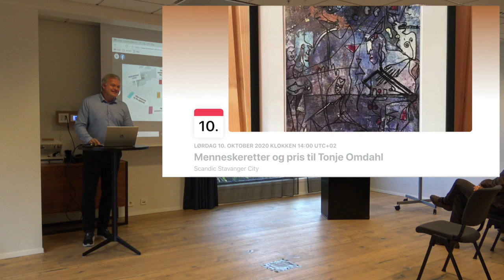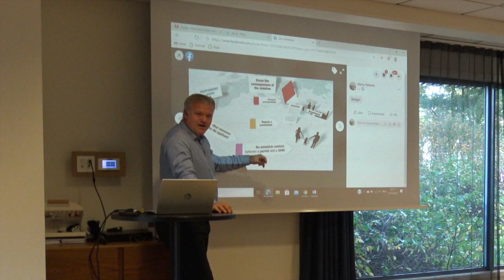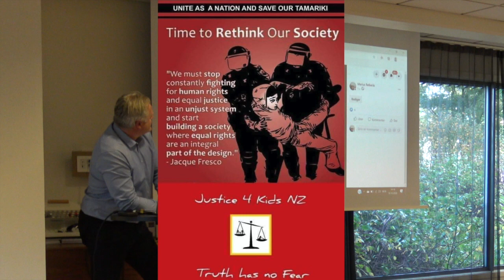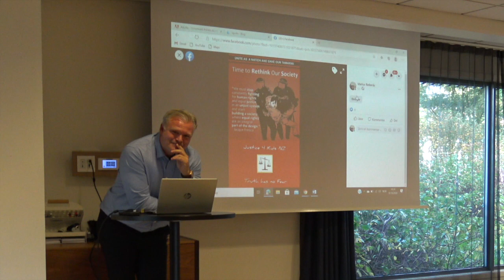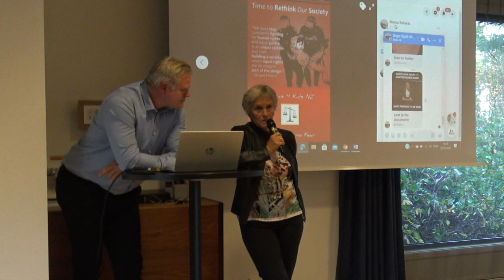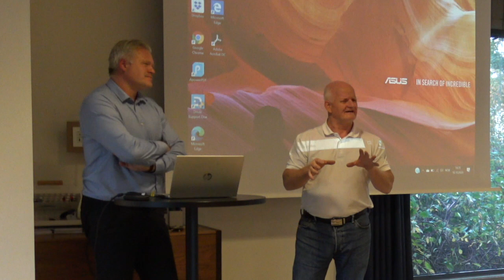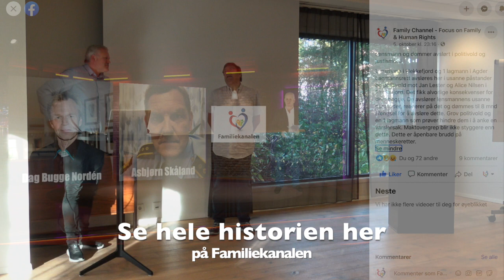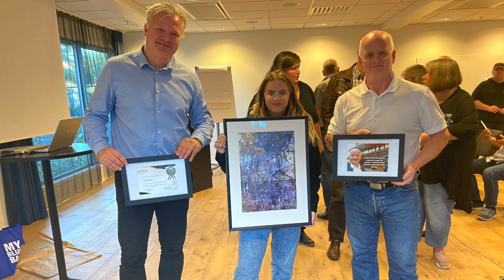Menneskerettigheter brytes over alt i staten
På et seminar ledet av Marius Reikerås i Stavanger 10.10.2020 ble det dokumentert hvordan myndighetene gjennomgående bryter menneskeretter på en rekke områder i samfunnet. Barnevernets brudd kommer til syne i dommer fra EMD, NAV bryter menneskeretter, kommuner bryter menneskeretter, Politi og domstolene likeså.  Det synes ha utviklet seg en ukultur i en rekke offentlige forvaltningsorganer som når de blir konfrontert  går inn i et selvbeskyttelsesmodus. Ingen i det offentlige holdes ansvarlige mens løgner og manipulasjon preger mye av  den offentlige forvaltning. Grovt maktmisbruk  avsløres.

Det kreves nesten en revolusjon i det offentlige for å  få gjort noe med den ukultur som preger mange ansatte og etater. Offentliggjøring og ansvarliggjøring må til for å få bukt med dette problemet.

På seminaret ble det også delt ut en pris til Tonje Omdahl (18) for hennes uredde  kamp for  menneskeretter i møte med et barnevern i Sauda og stavanger som klart bryter menneskerettene til barn og familier.

Video: Familiekanalen ved Rune Fardal